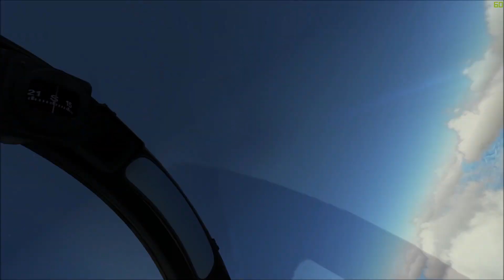DCS World: Mach Loop 1.5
DCS World 1.5 is here!!! I have to say, the new graphics engine is absolutely beautiful.

This is pretty much a copy of my older Mach Loop video, but I felt I really needed to make a new version with the update. You can see my old video for a graphics comparison here

I left the Shadowplay FPS counter in the top right on screen, I felt it would be good to show you all how smooth everything is. There was still the occasional jitter, but nothing too crazy.

Hit me up on Steam!